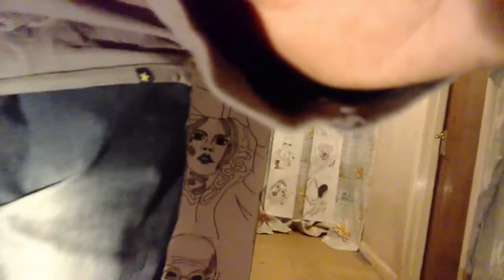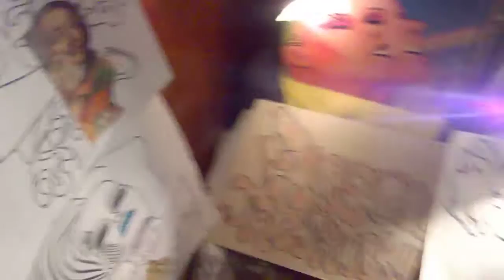FACE 2000 MIKELANGE SERE FELIZ